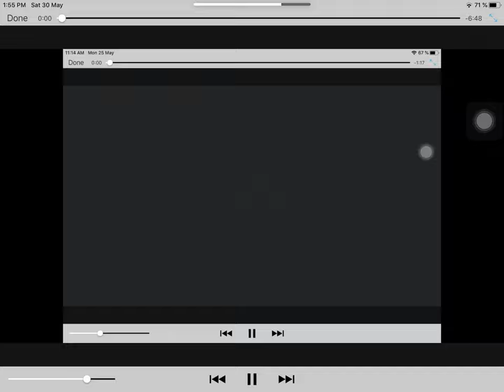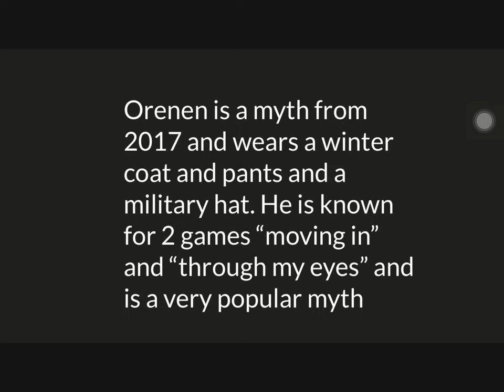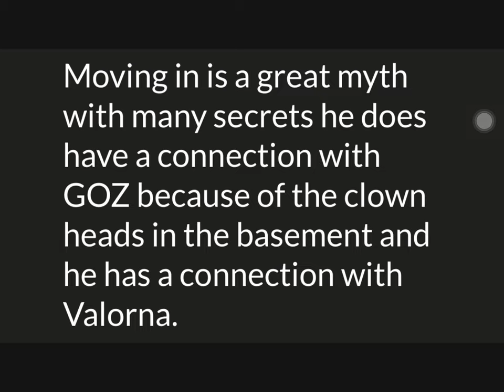Roblox myth investigations profile Orenen season 1 episode 3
really great game I still don’t get who killed his friends and wife it takes a really dark turn after you enter the portal in the basement and there were 3 portals red,green,and blue but the green one didn’t work I don’t know if there is a code or if it’s broken